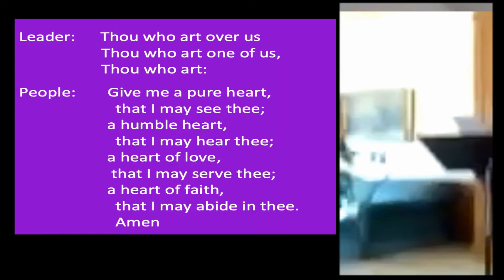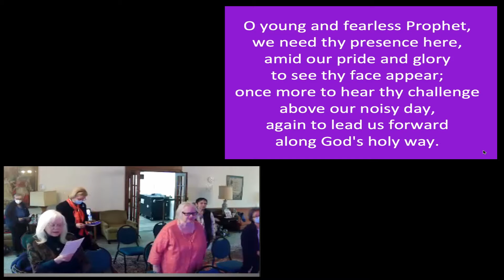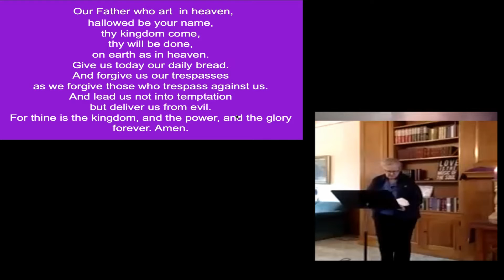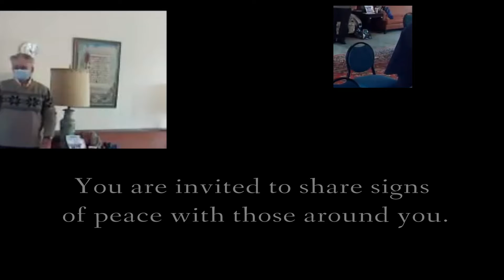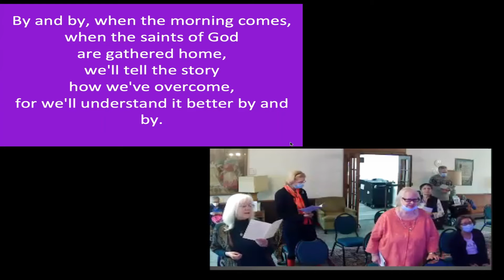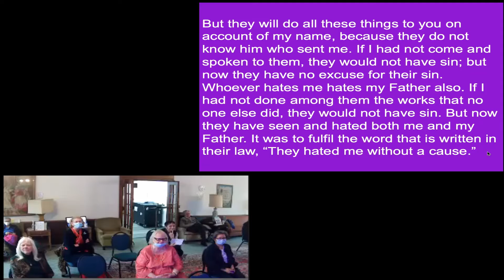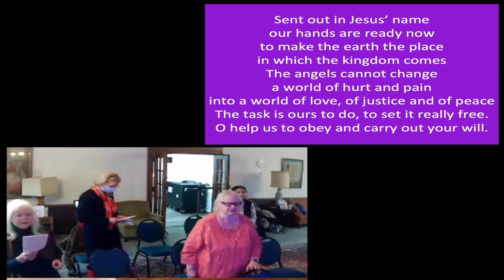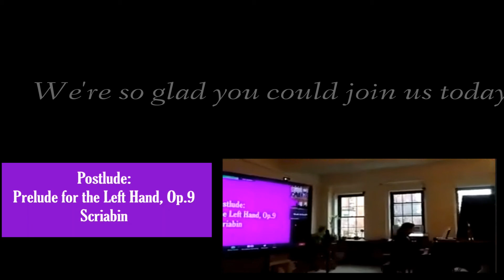Worship 2022 04 03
Sermon title: "Hated for Loving" based on John 15:18. Hatred is born of fear and manifests itself in the devaluation of others. Jesus calls us to love one another, and to see each person as precious, which evokes hatred from those who hate the people we uplift. We must nevertheless avoid the temptation to hate the hater.